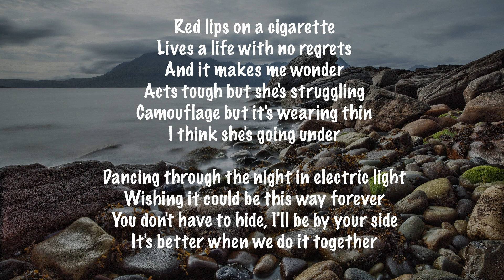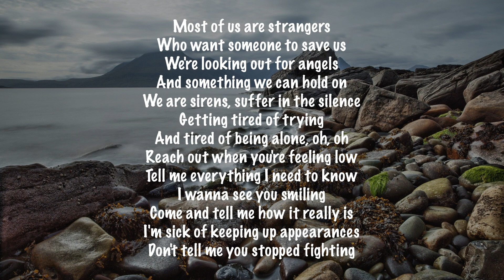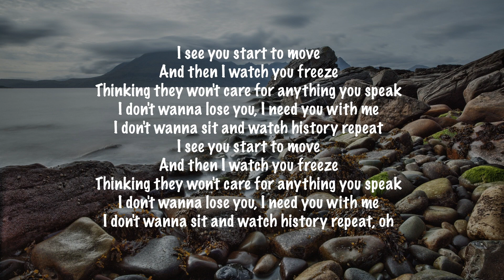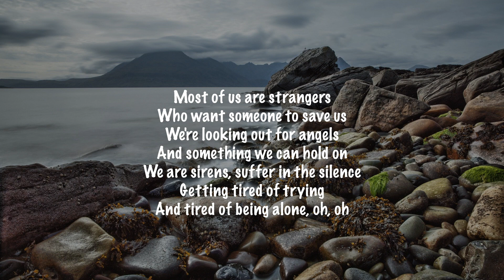Seafret - Most Of Us Are Strangers (Lyrics)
Track :      Seafret - Most Of Us Are Strangers  (Lyrics)

Lyrics :

[Verse 1]
Red lips on a cigarette
Lives a life with no regrets
And it makes me wonder
Acts tough but she's struggling
Camouflage but it's wearing thin
I think she's going under

[Pre-Chorus]
Dancing through the night in electric light
Wishing it could be this way forever
You don't have to hide, I'll be by your side
It's better when we do it together

[Chorus]
Most of us are strangers
Who want someone to save us
We're looking out for angels
And something we can hold on
We are sirens, suffer in the silence
Getting tired of trying
And tired of being alone, oh, oh

[Verse 2]
Reach out when you're feeling low
Tell me everything I need to know
I wanna see you smiling
Come and tell me how it really is
I'm sick of keeping up appearances
Don't tell me you stopped fighting

[Pre-Chorus]
Always better when we do it together

[Bridge]
I see you start to move
And then I watch you freeze
Thinking they won't care for anything you speak
I don't wanna lose you, I need you with me
I don't wanna sit and watch history repeat
I don't wanna sit and watch history repeat, oh